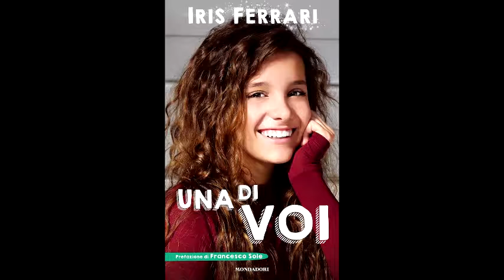Video Vlog Iris Ferrari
In questo video ci saranno molte sorprese di Iris